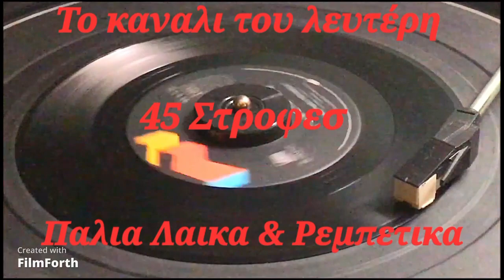ΑΛΕΚΟΣ ΚΑΤΣΙΓΙΑΝΝΟΠΟΥΛΟΣ - ΤΟ ΓΡΑΜΜΑ ΤΟΥ ΜΕΤΑΝΑΣΤΗ ''ζεϊμπέκικο''. (ΤΟ ΚΑΝΑΛΙ ΤΟΥ ΛΕΥΤΕΡΗ)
ΕΥΧΑΡΙΣΤΩ ΟΛΟΥΣ ΤΟΥΣ ΕΛΛΗΝΕΣ ΣΥΝΘΕΤΕΣ ΚΑΙ ΤΡΑΓΟΥΔΙΣΤΕΣ ΓΙΑ ΑΥΤΟ ΤΟ ΥΠΕΡΟΧΟ ΛΑΙΚΟ ΤΡΑΓΟΥΔΙ.

TSITSANHS VASILIS ΒΑΣΙΛΗΣ ΤΣΙΤΣΑΝΗΣ ZΑAMPETAS GIORGOS ΖΑΜΠΕΤΑΣ ΓΙΩΡΓΟΣ MANOLIS CHIOTIS ΜΑΝΩΛΗΣ ΧΙΩΤΗΣ THEODORAKIS MIKIS ΜΙΚΗΣ ΘΕΟΔΩΡΑΚΗΣ KALDARAS APOSTOLOS ΑΠΟΣΤΟΛΟΣ ΚΑΛΔΑΡΑΣ AKIS PANOU ΑΚΗΣ ΠΑΝΟΥ PLESSAS MIMIS ΜΙΜΗΣ ΠΛΕΣΣΑΣ XARCHAKOS STAVROS ΣΤΑΥΡΟΣ ΞΑΡΧΑΚΟΣ LOIZOS MANOS ΜΑΝΟΣ ΛΟΪΖΟΣ MANOS CHATZIDAKIS ΜΑΝΟΣ ΧΑΤΖΙΔΑΚΗΣ KOUGIOUMTZIS STAYROS ΣΤΑΥΡΟΣ ΚΟΥΓΙΟΥΜΤΖΗΣ VAMVAKARIS MARKOS ΜΑΡΚΟΣ ΒΑΜΒΑΚΑΡΗΣ NIKOLOPOULOS CHRISTOS ΧΡΗΣΤΟΣ ΝΙΚΟΛΟΠΟΥΛΟΣ KORAKAKIS VAGGELIS ΒΑΓΓΕΛΗΣ ΚΟΡΑΚΑΚΗΣ )( ΧΑΡΗΣ ΛΕΜΟΝΟΠΟΥΛΟΣ LEMONOPOYLOS ΜΑΝΩΛΗΣ ΚΑΡΑΝΤΙΝΗΣ KARANTINIS ΠΑΝΑΓΙΩΤΗΣ ΣΤΕΡΓΙΟΥ STERGIOU ΔΗΜΗΤΡΗΣ ΣΤΕΡΓΙΟΥ GIANNIS PALAIOLOGOU ΜΠΕΜΠΗΣ MPEMPIS ΓΙΩΡΓΟΣ ΜΗΤΣΑΚΗΣ ΜΠΑΜΠΗΣ ΜΠΑΚΑΛΗΣ ΓΙΑΝΝΗΣ ΠΑΠΑΙΩΑΝΝΟΥ Giannis Papaioannou ΠΕΡΠΙΝΙΑΔΗΣ ΒΑΓΓΕΛΗΣ ΡΕΠΑΝΗΣ ΑΝΤΩΝΗΣ ΓΡΗΓΟΡΗΣ ΜΠΙΘΙΚΩΤΣΗΣ ΠΑΠΑΔΟΠΟΥΛΟΣ ΛΕΥΤΕΡΗΣ ΣΤΕΛΙΟΣ ΚΑΖΑΤΖΙΔΗΣ STELIOS KAZATZIDIS. ΣΩΤΗΡΗΣ ΑΘΑΝΑΣΟΠΟΥΛΟΣ ΔΕΣΠΟΙΝΑ ΞΙΑΡΧΟΥ ΣΤΕΛΙΟΣ ΚΑΖΑΝΤΖΙΔΗΣ ΣΤΡΑΤΟΣ ΔΙΟΝΥΣΙΟΥ ΒΑΓΓΕΛΗΣ ΠΕΡΠΙΝΙΑΔΗΣ ΠΑΝΟΣ ΓΑΒΑΛΑΣ ΣΠΥΡΟΣ ΖΑΓΟΡΑΙΟΣ ΑΠΟΣΤΟΛΟΣ ΝΙΚΟΛΑΙΔΗΣ ΜΙΚΗΣ ΘΕΟΔΩΡΑΚΗΣ ΜΑΝΩΛΗΣ ΧΙΩΤΗΣ ΓΙΑΝΝΗΣ ΚΟΖΑΔΙΝΟΣ ΜΑΝΩΛΗΣ ΑΓΓΕΛΟΠΟΥΛΟΣ ΜΙΧΑΛΗΣ ΜΕΝΙΔΙΑΤΗΣ ΓΙΩΤΑ ΛΥΔΙΑ ΒΑΣΙΛΗΣ ΤΣΙΤΣΑΝΗΣ ΦΩΤΙΝΕΙ ΜΑΥΡΑΚΗ ΡΙΤΑ ΣΑΚΕΛΛΑΡΙΟΥ ΣΤΡΑΤΟΣ ΚΥΠΡΙΟΣ ΑΠΟΣΤΟΛΟΣ ΚΑΛΔΑΡΑΣ ΠΟΛΥ ΠΑΝΟΥ ΠΡΟΔΡΟΜΟΣ ΤΣΑΟΥΣΑΚΗΣ ΠΑΝΟΣ ΙΩΑΝΝΙΔΗΣ ΜΑΙΡΗ ΛΙΝΤΑ ΓΙΩΡΓΟΣ ΜΠΙΘΙΚΩΤΣΗΣ ΡΙΑ ΚΟΥΡΤΗ ΜΠΑΜΠΗΣ ΜΑΡΚΑΚΗΣ ΞΑΝΘΙΩΤΗΣ ΣΤΕΛΙΟΣ ΚΕΡΚΕΛΙΔΗΣ ΜΠΑΜΠΗΣ ΜΠΟΥΡΝΕΛΗΣ ΛΕΟΝΑΡΔΟΣ ΠΛΩΜΑΡΙΤΗΣ ΠΑΝΟΣ ΙΩΑΝΝΙΔΗΣ ΜΑΚΗΣ ΤΖΙΝΑΣ ΑΝΤΩΝΗΣ ΝΊΚΟΣ ΓΙΟΥΛΑΚΗΣ ΧΡΙΣΤΟΦΩΡΙΔΗΣ ΧΡΗΣΤΟΣ ΧΑΛΚΙΑΣ ΛΑΚΗΣ ΚΑΡΟΥΣΑΚΗΣ ΚΩΣΤΑΣ ΛΑΜΠΡΑΚΗ ΧΑΡΟΥΛΑ ΣΤΡΑΤΖΑΛΗΣ ΘΑΝΑΣΗΣ ΜΑΡΙΝΟΣ ΠΑΝΟΣ ΤΑΧΤΣΟΓΛΟΥ ΘΕΟΔΩΡΟΣ ΙΟΡΔΑΝΙΔΟΥ ΘΥΜΟΥΛΑ ΚΑΝΑΡΙΔΗΣ ΜΑΝΩΛΗΣ ΚΑΚΑΒΑΣ ΔΗΜΗΤΡΗΣ ΓΕΡΑΡΔΗΣ ΜΑΝΩΛΗΣ ΝΑΛΜΠΑΝΤΗΣ ΠΑΥΛΟΣ ΔΗΜΗΤΡΙΟΥ ΣΠΥΡΟΣ ΚΑΝΑΚΗ ΝΙΝΤΑ ΚΡΙΤΣΑΛΟΣ ΔΗΜΗΤΡΗΣ ΓΕΩΡΓΙΟΥ ΓΙΑΝΝΗΣ ΔΟΥΚΙΣΣΑ ΜΠΟΥΤΑΚΟΓΛΟΥ ΘΕΟΔΩΡΟΣ ΠΑΠΑΣΤΕΡΙΟΥ ΣΩΤΟΣ ΠΟΡΦΥΡΙΔΗΣ ΓΙΩΤΗΣ ΚΑΙΤΗ ΓΚΡΕΥ ΘΕΟΔΩΡΟΣ ΣΙΝΑΙΔΗΣ ΠΑΝΑΓΙΩΤΗΣ ΜΙΧΑΛΟΠΟΥΛΟΣ ΓΙΑΝΝΗΣ ΣΤΑΜΑΤΙΟΥ (ΣΠΟΡΟΣ) ΓΙΩΡΓΟΣ ΜΗΤΣΑΚΗΣ (ΠΛΕΣΣΑΣ) ΑΚΗΣ ΠΑΝΟΥ ΣΩΤΗΡΙΑ ΜΠΕΛΛΟΥ ΧΡΙΣΤΑΚΗΣ ΤΙΝΑ ΣΥΚΙΩΤΟΥ ΝΙΤΣΑ ΖΑΝΟΥ ΔΟΞΑ ΦΩΤΕΙΝΗ ΠΑΝΟΣ ΤΖΑΝΕΤΗΣ ΣΑΜΙΩΤΗΣ ΜΑΝΩΛΗΣ ΓΙΩΡΓΟΣ ΤΑΛΙΟΥΡΗΣ ΓΙΩΡΓΟΣ ΓΙΑΓΚΟΠΟΥΛΟΣ ΜΙΜΙΚΑ ΚΑΖΑΝΤΖΗ ΔΙΑΜΑΝΤΗ ΛΙΤΣΑ ΒΟΥΛΑ ΠΑΛΛΑ ΤΑΣΟΣ ΠΑΓΚΑΚΗΣ ΓΙΑΝΝΗΣ ΚΑΤΣΙΜΙΧΑΣ ΠΕΤΡΟΣ ΑΝΑΓΝΩΣΤΑΚΗΣ ΦΟΥΛΗ ΔΗΜΗΤΡΙΟΥ ΝΊΚΟΣ ΞΑΝΘΟΠΟΥΛΟΣ ΒΛΑΔΙΜΗΡΟΣ ΧΑΡΑΛΑΜΠΙΔΗΣ ΓΙΑΝΝΗΣ ΠΑΡΙΟΣ ΣΤΑΜΑΤΗΣ ΚΟΚΟΤΑΣ ΓΙΩΡΓΟΣ ΑΙΓΥΠΤΙΟΣ ΧΡΗΣΤΟΣ ΝΙΚΟΛΟΠΟΥΛΟΣ ΓΙΑΝΝΗΣ ΠΟΥΛΟΠΟΥΛO ΠΑΝΟΣ ΣΤΑΘΑΚΗΣ ΣΟΦΙΑ ΣΙΔΕΡΗ ΔΗΜΗΤΡΗΣ ΖΑΧΟΣ ΤΟΤΗΣ ΓΙΩΡΓ ΜΠΑΜΠΗΣ ΤΣΕΤΙΝΗΣ ΚΑΨΑΛΗΣ ΘΑΝΑΣΗΣ ΡΟΥΛΑ ΚΑΛΑΚΗ ΣΩΤΗΡΗΣ ΚΑΛΥΜΝΑΚΗΣ ΜΠΟΥΡΝΕΛΗΣ ΛΕΟΝΑΡΔΟΣ ΖΙΑΚΑΣ ΔΗΜΗΤΡΗΣ ΚΟΚΟΣΗ ΜΑΡΙΑΝΝΑ ΧΑΤΖΟΠΟΥΛΟΥ ΜΑΡΙΑΝΝΑ ΜΠΕΜΠΑ ΜΠΛΑΝΣ ΛΕΥΤΕΡΗΣ ΨΙΛΟΠΟΥΛΟΣ ΑΝΔΡΕΑΣ ΒΑΣΙΟΣ ΘΥΜΙΟΣ ΣΥΡΙΓΟΣ ΞΑΝΘΟΠΟΥΛΟΣ TRIO HELLENIQUE ΚΟΥΡΟΥΚΛΗ ΖΩΗ ΑΝΤΖΕΛΑ ΔΗΜΗΤΡΙΟΥ ΜΟΥΡΑΤΙΔΗΣ ΠΑΝΟΣ Γ. ΑΙΓΥΠΤΙΟΣ ΠΑΝΟΣ ΛΑΜΠΡΟΠΟΥΛΟΣ XAΡΗΣ ΚΑΡΑΓΙΑΝΝΗΣ ΘΕΟΔΩΡΟΣ ΘΩΜΑΣ ΚΟΥΛΑ ΖΗΝΟΥ ΣΟΥΛΑ ΧΡΥΣΑΝΘΟΠΟΥΛΟΥ ΗΛΙΑΣ ΜΑΚΡΗΣ ΑΝΝΑ ΜΠΕΛΛΑ ΚΩΝΣΤΑΝΤΙΝΟΣ ΠΕΤΚΟΣ ΜΑΡΙΑ ΠΑΠΑΔΟΠΟΥΛΟΥ ΣΤ.ΤΖΟΥΑΝΑΚΟΣ ΛΑΚΗΣ ΣΥΜΕΩΝΙΔΗΣ
ΑΘΑΝΑΣΙΟΣ ΕΥΓΕΝΙΚΟΣ ΜΑΡΙΑ ΓΡΙΛΛΗ ΕΛΕΝΗ ΖΕΡΒΑ ΠΑΥΛΟΣ ΜΑΥΡΟΥΔΗΣ ΣΩΤΟΣ ΠΕΠΠΑΣ ΜΑΡΙΚΑ ΠΑΠΑΓΚΙΚΑ ΚΩΝΣΤΑΝΤΙΝΟΣ ΓΚΑΝΤΙΝΗΣ ΔΙΑΜΑΝΤΩ ΣΤΕΡΓΙΟΥ ΤΟΥΛΑ ΜΟΝΤΕΖ

                                           Παλία λαϊκά
                                            Ρεμπέτικα

                                            Palia laika
                                             Rebetika